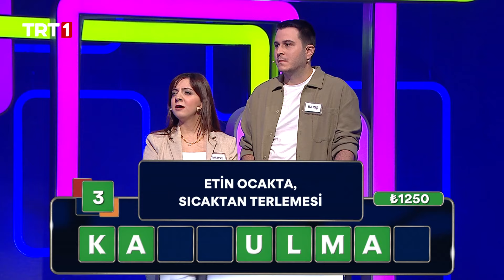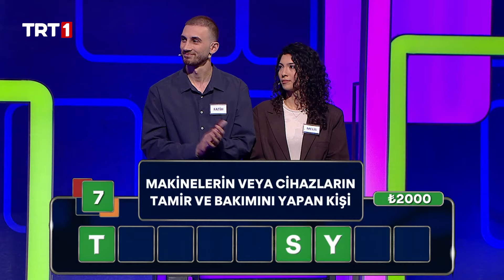Elenen ilk takım Fatih&Melis oluyor | Lingo Türkiye 170. Bölüm